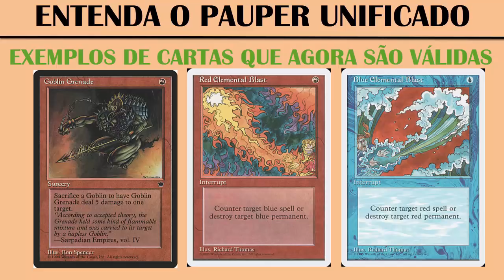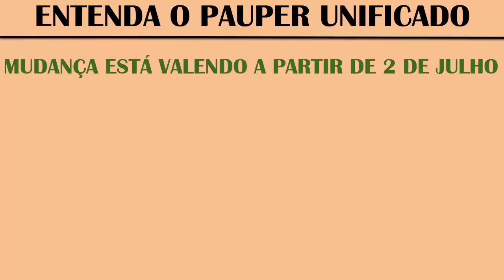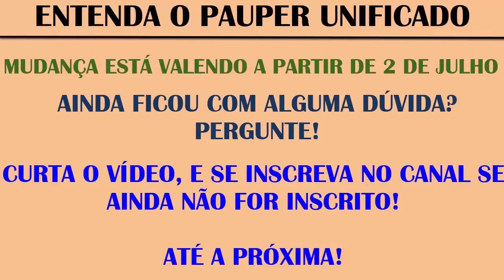Entenda TUDO sobre as mudanças no Pauper